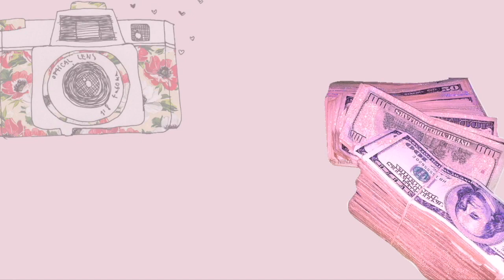Daily Vlogs With Kirrah #35 | Let Me Be Real With Y’all !!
I hope you guys enjoyed this vlog if you did don’t forget to thumbs up xoxo yourstrulykirrah

I N S T A G R A M : @kirrahbabiee

T W I T T E R  : @kirrah_d

S N A P C H A T : ohthiskirrah

YoursTrulyKirrah

Makeup • Hair • Vlogs